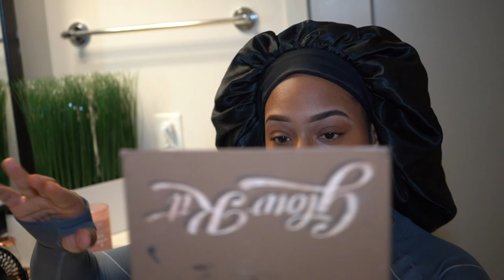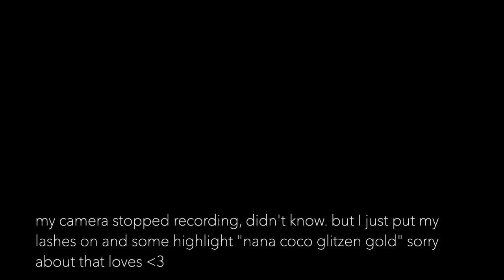GRWM: Quitting YouTube? Tips on Dealing w| Depression | Girl Chat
I am not a make up artist lol.. this Is a safe space❤️

Any questions or comments please leave them in the comment section below!!